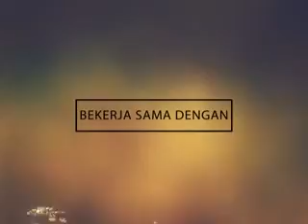TEMBANG GUNTANG NI JASIMAN EPISODE 4 SEGMENT 1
Ide Garapan Dan Sutradara Dewa Ngakan Gede Suastika.